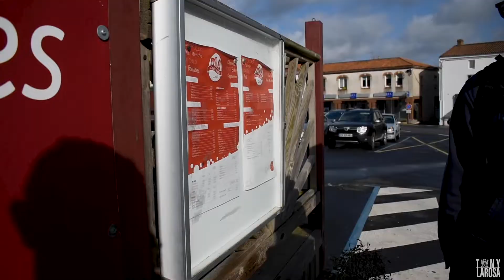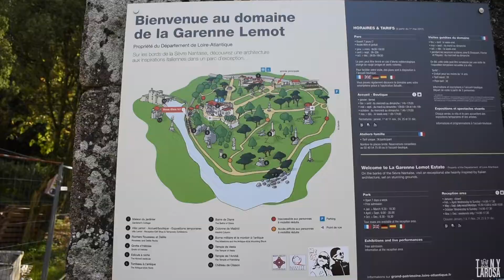Episode 13: Clisson 2.0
Episode 13 of my France travel Vlog
Jacob, some of my French friends and I took a day trip to the town of Clisson.

Video Editing: Tony LaRosa
Intro Editing: Jacob Eisenhart

@larosa_tony and @frog.photography